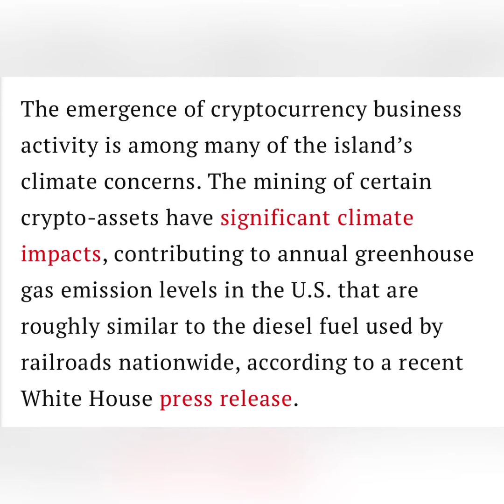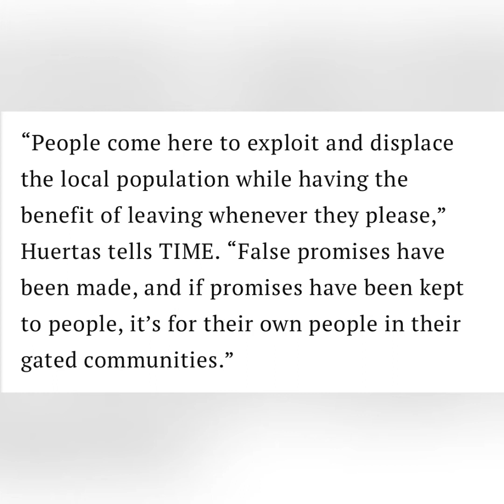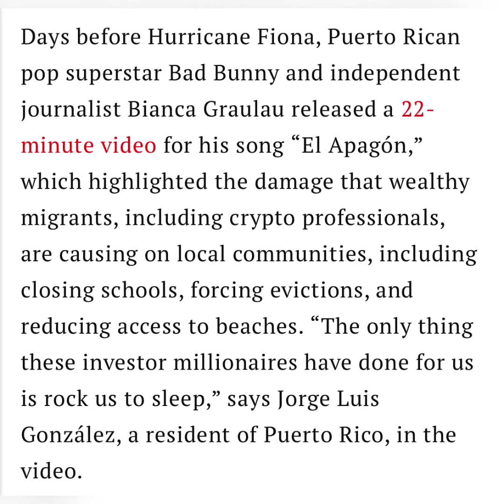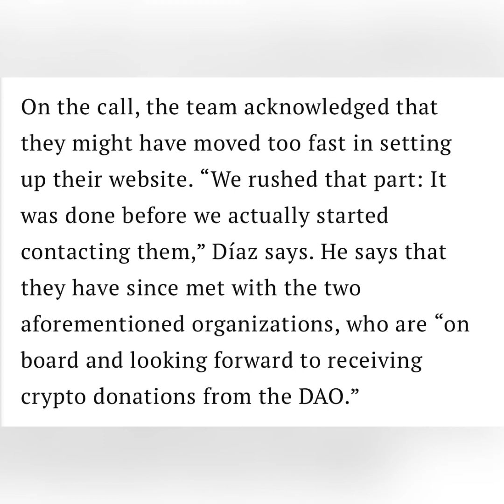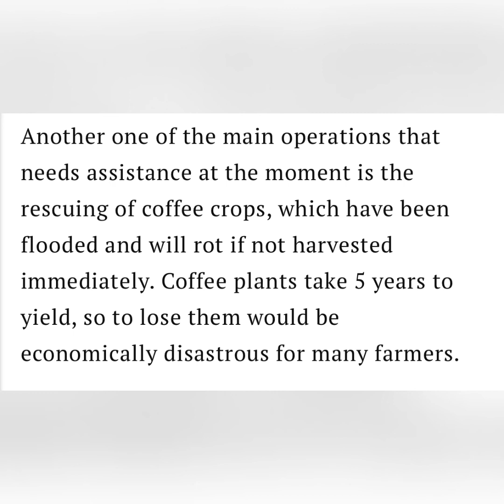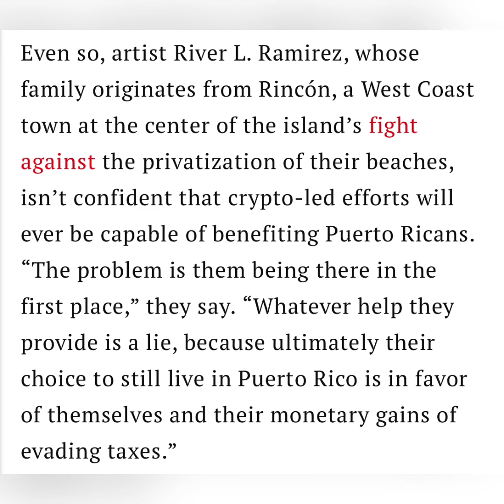Hurricane Fiona Amplifies Tensions Between Puerto Rico and its New Crypto Residents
”Artist River L. Ramirez, whose family originates from Rincón, a West Coast town at the center of the island’s fight against the privatization of their beaches, isn’t confident that crypto-led efforts will ever be capable of benefiting Puerto Ricans. “The problem is them being there in the first place,” they say. “Whatever help they provide is a lie, because ultimately their choice to still live in Puerto Rico is in favor of themselves and their monetary gains of evading taxes.”
📰 TIME